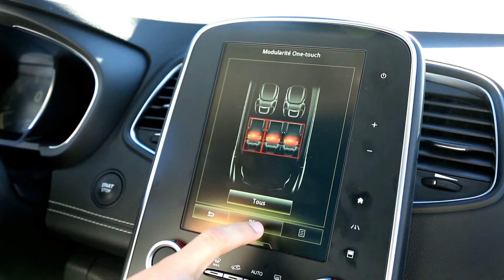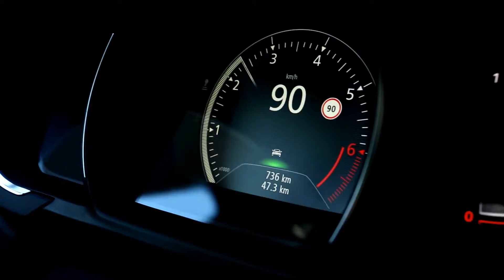Renault Scenic 4 Test Drive - CT